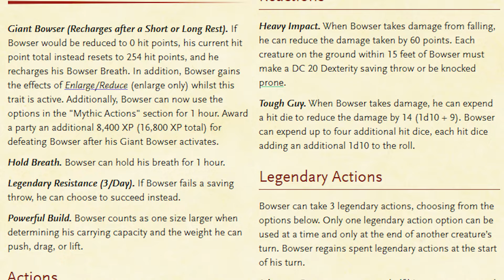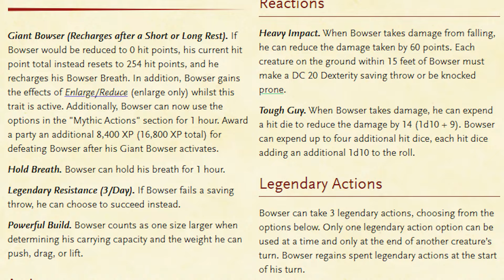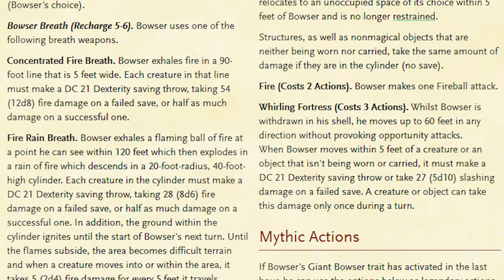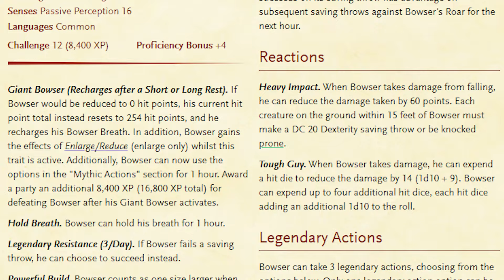From Digital to D&D: Bowser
Welcome to From Digital to D&D. This series takes a popular character from fiction and provides them with a usable stat block for D&D 5e. This episode covers Bowser from the Super Mario franchise.

Special thanks to Nikofola, MissZyia, & Thomas M. Reid.

Timestamps
00:00 Intro
00:56 Character Intro
03:34 Feature Breakdown
06:20 Stat Sheet
09:28 Plot Hooks
12:17 Conclusion